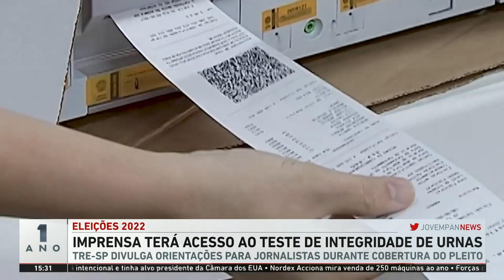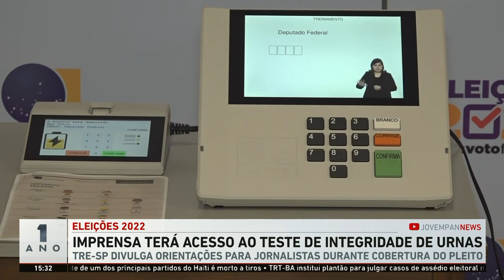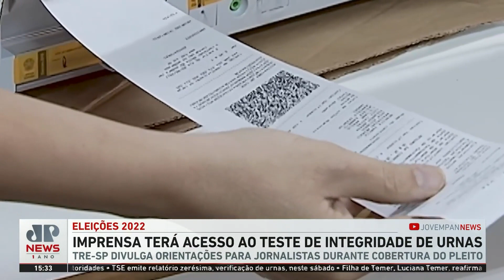Imprensa terá acesso ao teste de integridade das urnas eletrônicas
TRE-SP divulgou orientações para jornalistas durante a cobertura do pleito. Teste contará com cédulas de papel preenchidas por representantes de entidades participantes.